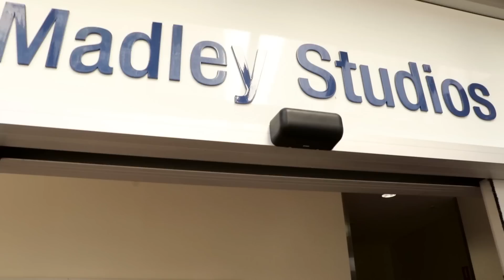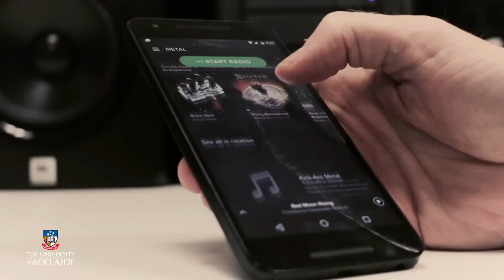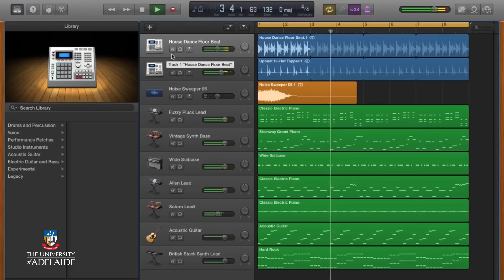What is Music Technology?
MusonicX
Music Technology Foundations
Week 1: Introduction to Sound